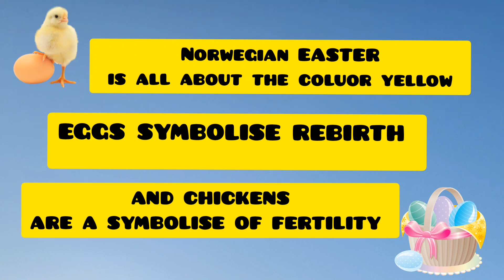FIRST DAY OF HOLIDAY🐣 | SPRING TIME SUNNY DAY | NORWAY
I'm sharing a day in our life in Norway.

Finally! Spring here in Norway

HAPPY HOLIDAY & TAKE CARE.